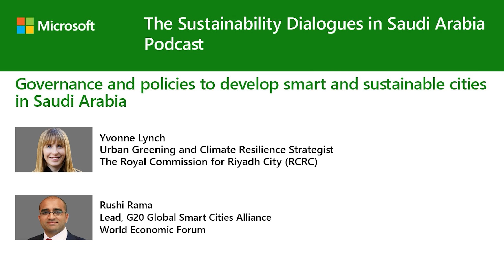The Sustainability Dialogues in Saudi Arabia - Develop smart and sustainable cities in Saudi Arabia"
Governance and policies to develop smart and sustainable cities in Saudi Arabia

Smart cities have emerged as a possible solution to sustainability problems deriving from rapid urbanization. It is projected that by 2050, 68% of the world’s population will live in cities, compared to around 54% in 2016. With growing populations, cities are expected to experience challenges related to growth, performance, competitiveness, and residents’ livelihood. Waste management, scarce resources, polluted air, and traffic congestion are some problems generated by rapid urbanization. A ‘smart city’ is a city that may aim to make itself smarter, more sustainable, efficient, equitable, and livable. Although many cities are transforming into smart cities, countries like Saudi Arabia are building cities from scratch. Implementing policies and effective governance is a crucial factor when considering the successful development of smart cities. In the Kingdom, the $500 billion city-state, NEOM, is one of the star megaprojects launched in line with Vision 2030. Dubbed the ‘living laboratory,’ the city would run entirely on renewable power and export green energy. Many opportunities and challenges will arise in developing smart cities such as NEOM; developing the most effective governance model to manage relatively new cities will be essential. On the other hand, cities such as Riyadh or Makkah are also undergoing significant transformations to become smart and sustainable. The role of governance and digitization will be of utmost importance to effectively manage these transformations.

Featured Speakers
Yvonne Lynch, Urban Greening and Climate Resilience Strategist, The Royal Commission for Riyadh City (RCRC)

Rushi Rama, Lead, G20 Global Smart Cities Alliance, World Economic Forum

Moderator: Sean Evers, Managing Partner, Gulf Intelligence